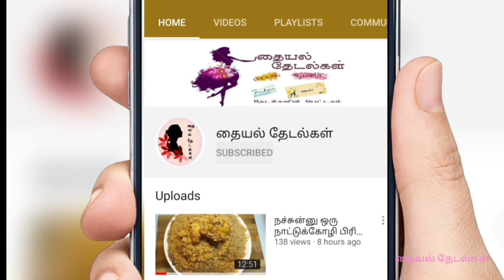காலிஃப்ளவர் மிளகு வருவல் /Cauliflower pepper fry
This cauliflower pepper fry is a quick, easy but delicious and flavourful dish made with pepper masala .
It made with
      cauliflower ,Turmeric ,  garlic,  pepper, curry leaves, garam masala, and salt.
Cauliflower
Cauliflower is a cruciferous vegetable that is naturally high in fiber and B-vitamins. It provides antioxidants and phytonutrients that can protect against cancer. It also contains fiber to enhance weight loss and digestion, choline that is essential for learning and memory, and many other important nutrients.
Pepper :
Helps in losing weight.
Detoxifies your body.
Prevents cancer.
Cleanses your intestines and stomach.
It consists of potassium that helps in regulating heart rate and high blood pressure.
Helps in producing red blood cells.
Rich in vitamin B and produces calcium.